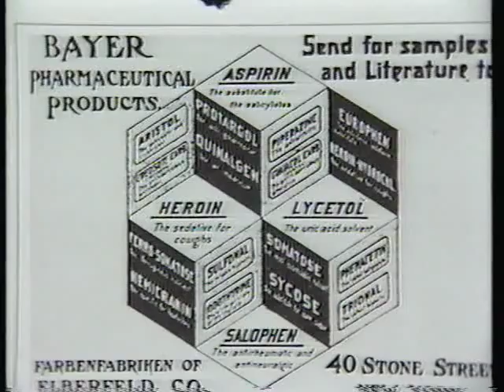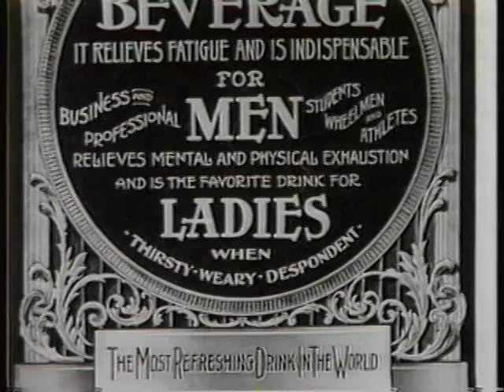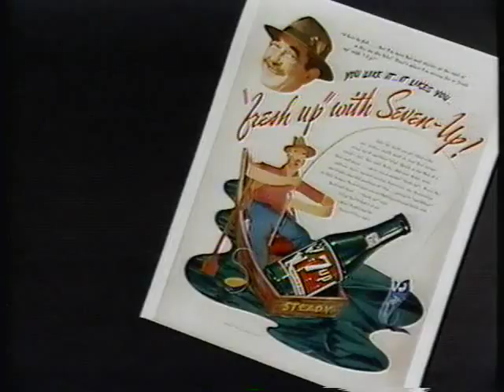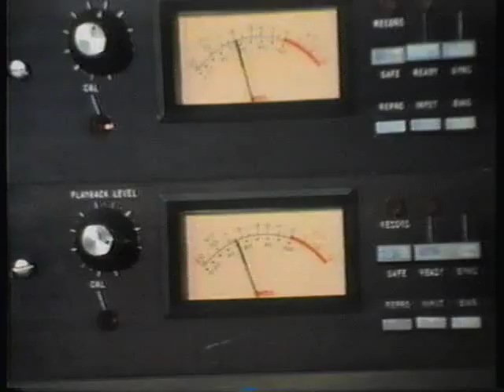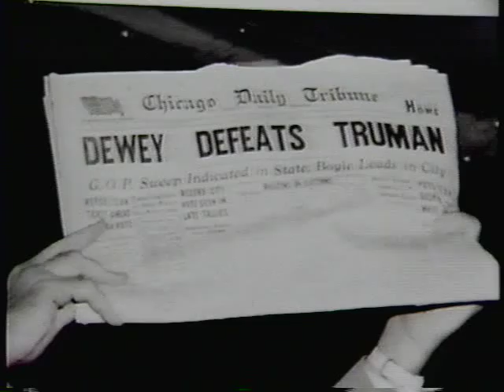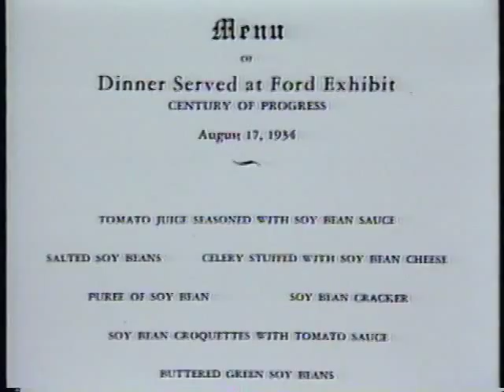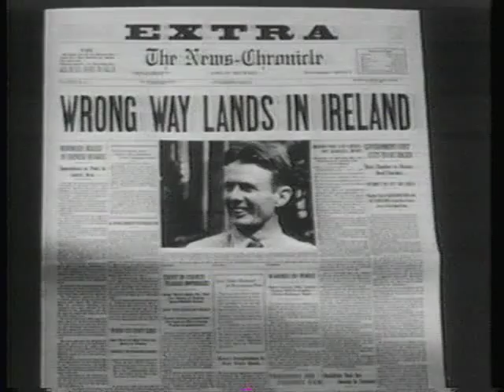SNAFU: The World's Screwiest Foul-Ups (1987)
Hosted by Steve Allen
featuring: Ralph Nader & Sam Donaldson

Through rare footage, eyewitness interviews and special commentary, you'll see:
- Multi-million dollar movie mess-ups and show business blunders
- Military madness and presidential mishaps
- Sports screw-ups
- Wacky inventions and unconstructive constructions
Your host, Steve Allen, will lead you though this hysterical account of the remarkable mistakes of the rich and famous, the experts and the influential, the superstars and the powerful Politicians.